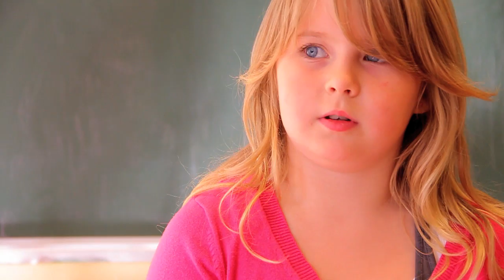Skärgårdsskolan - Presenteras av Videobrigade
Skärgårdsskolan är ett rektorsområde med sju mindre enheter och med små barn/elevgrupper på: Möja, Runmarö, Sandhamn och Svartsö, vilket ger stora möjligheter till individuell undervisning/pedagogisk verksamhet.

Eftersom elevantalet är förhållandevis lågt, blir alla barn sedda och kamratskapet och sammanhållningen god mellan åldrar och kön och det ger goda studieresultat.
Förskolorna/skolorna är belägna i närheten av hemmet och erbjuder en trygg och empatisk miljö.